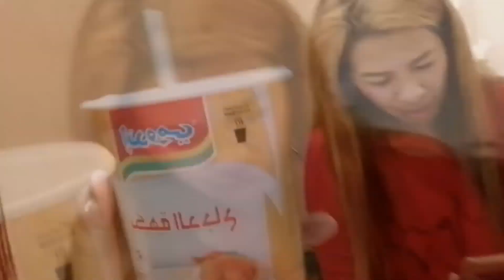EATING HOT/SPICY NOODLES CHALLENGE